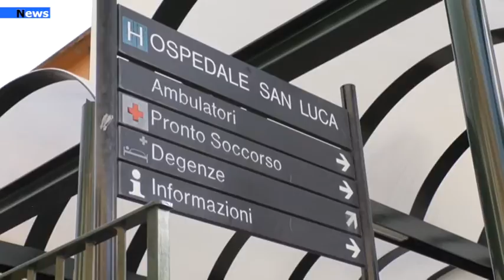Vallo della Lucania, Sindacato SNALV Confsal:Gravi carenze al PO Vallo Agropoli. Appello al sindaco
La grave Emergenza Covid ha messo a dura prova il sistema sanitario nazionale  e nel contempo ha decretato l’importanza della Sanità Pubblica. Nel nostro territorio il diritto alla salute è chiaramente compromesso, mentre la politica è assente. Gli ospedali dell’Asl Salerno soffrono, quelli dell’area sud sono al collasso, in particolare il DEA di Vallo Agropoli vive una situazione drammatica e riesce ancora a dare risposte solo grazie agli sforzi degli operatori, costretti a fare tantissimo straordinario.